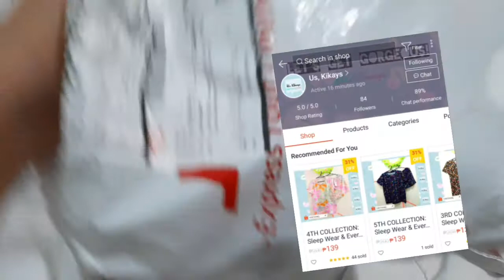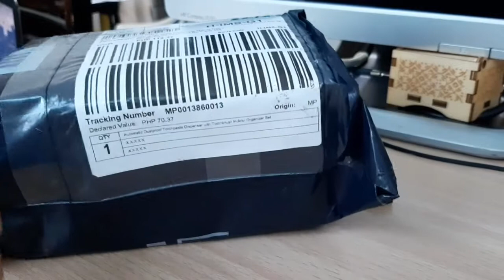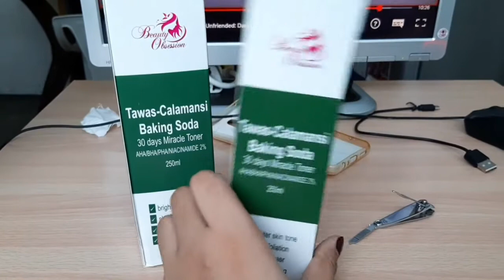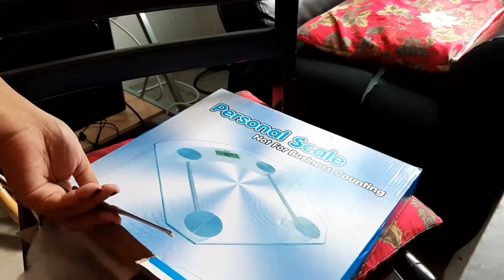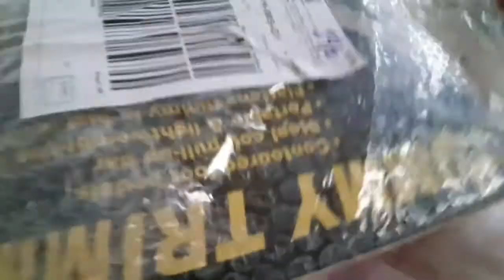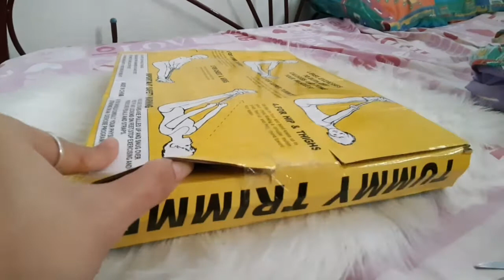9.9. Lazada. Shoppee Sale.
Mga items na binili online.